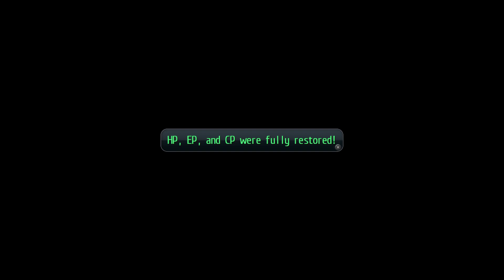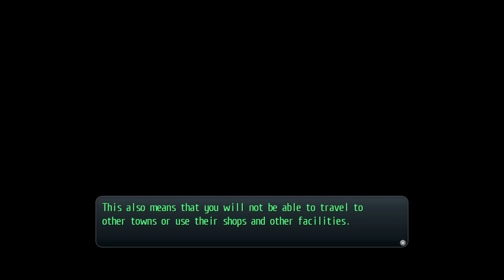Trails of Cold Steel 2 Parte 10